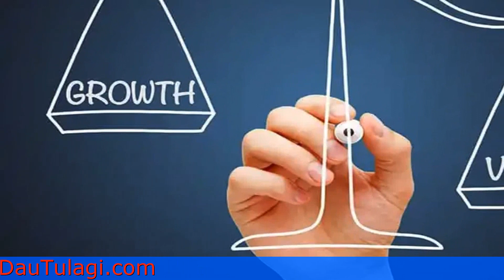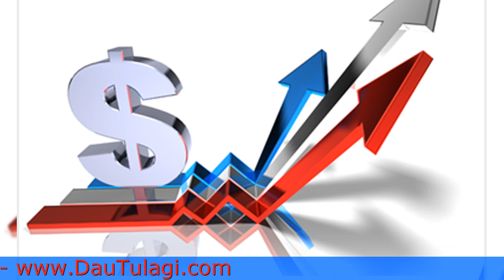Nên Đầu tư Tăng trưởng hay Đầu tư Giá trị ? Lựa chọn nào phù hợp ?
Đầu tư đơn giản là mua vào với mục tiêu thu về lợi nhuận tốt nhất có thể. Nhưng làm thế nào để đánh giá liệu các khoản đầu tư có đang trong vị thế để thu được lợi nhuận tốt nhất có thể hay không? Đầu tư tăng trưởng và Đầu tư giá trị. Đâu là hướng tiếp cận tốt nhất ? Lựa chọn nào phù hợp nhất hiện nay ? … Hãy cùng Đầu Tư là gì tìm hiểu qua bài viết dưới đây nhé !

Dù nhà đầu tư cá nhân hay nhà đầu tư tổ chức cũng phải tìm cho mình một chiến lược đầu tư cổ phiếu phù hợp để tránh rủi ro tiềm ẩn, ngay cả khi thị trường chứng khoán (TTCK) bước vào giai đoạn sụt giảm như hiện nay.
Hai trong số nhiều trường phái đầu tư phổ biến nhất mà chúng ta có thể nhắc tới, đó là đầu tư giá trị và đầu tư tăng trưởng. Vậy nhà đầu tư lựa chọn trường phái đầu tư như thế nào cho hiệu quả?
Đầu tư tăng trưởng là gì?
Đầu tư tăng trưởng là một chiến lược đầu tư nhằm mục đích mua các công ty trẻ, giai đoạn đầu đang có tốc độ tăng trưởng nhanh về lợi nhuận, doanh thu hoặc dòng tiền. Các nhà đầu tư tăng trưởng thích tăng giá vốn — hoặc tăng trưởng bền vững về giá trị thị trường của các khoản đầu tư của họ — hơn là dòng cổ tức ổn định mà các nhà đầu tư thu nhập tìm kiếm.

Trên thị trường hiện tại, các công ty tăng trưởng bao gồm Tesla (TSLA), Amazon (AMZN) và Facebook (FB). Nhưng ngay cả những công ty cũ hơn, không thiên về công nghệ cũng có thể được coi là đầu tư tăng trưởng. Ví dụ, ngày nay Home Depot (HD) được phân loại là công ty tăng trưởng.

Hiểu được vòng đời của các công ty là chìa khóa để nắm rõ đầu tư tăng trưởng. Trong những ngày đầu của một công ty mới, hoạt động kinh doanh có thể phát triển với tốc độ đáng kể, tạo ra mức tăng ấn tượng về doanh thu và lợi nhuận. Ở giai đoạn này trong vòng đời, công ty thường tái đầu tư lợi nhuận trở lại hoạt động kinh doanh để thúc đẩy tăng trưởng hơn nữa, thay vì trả chúng dưới dạng cổ tức.